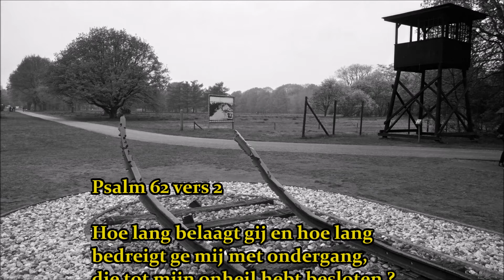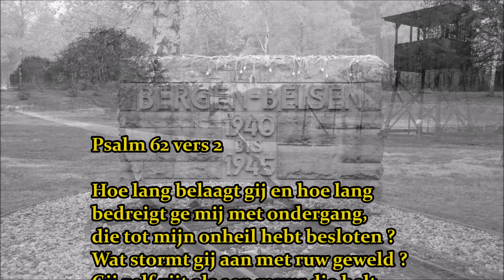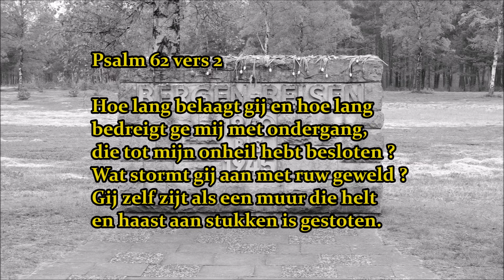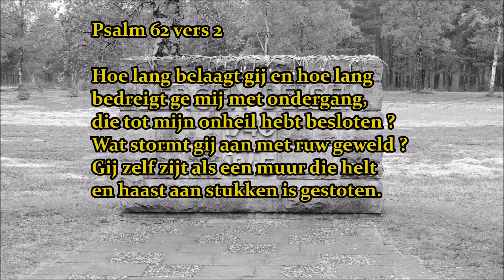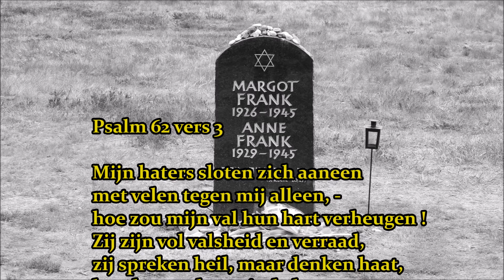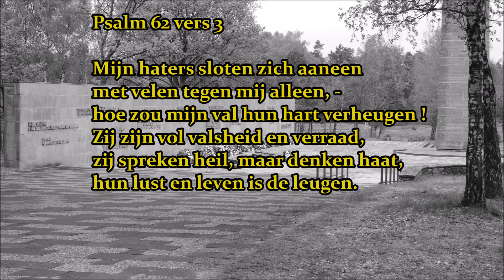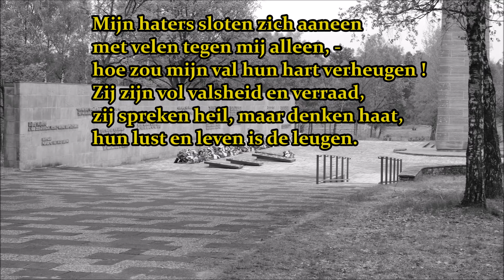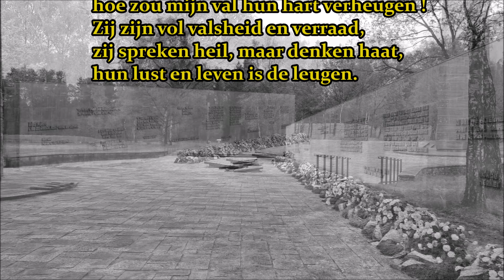Koraalfantasie over Psalm 62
Een zeer sombere koraalfantasie over psalm 62 vers 2 en 3 (vertaling 1967)
gespeeld in gedachte en in combinatie van 4 mei dodenherdenking.

Geheel in 1 registratie geïmproviseerd (helaas niet altijd zonder foutjes ...ik ben maar een amateur organist) op mijn hauptwerk orgelsysteem.